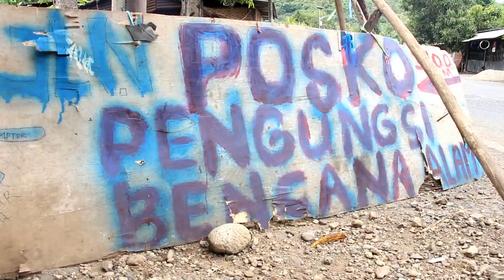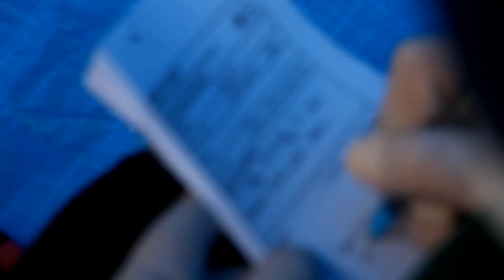GEMPA SULBAR, MOBILE CLINIC DI DUSUN PANGONDOAN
" PMI PEDULI BENCANA. "
PMI KOTA SURAKARTA membuka DONASI KEMANUSIAAN untuk Bencana Alam di Indonesia, khususnya di Sulawesi Barat dan di Kalimantan Selatan.

Donasi bisa disalurkan melalui rekening :
Mandiri 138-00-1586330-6 an. PMI Kota Surakarta Peduli.
BCA 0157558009 an. PMI Kota Surakarta
Kontak Person
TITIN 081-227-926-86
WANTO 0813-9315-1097